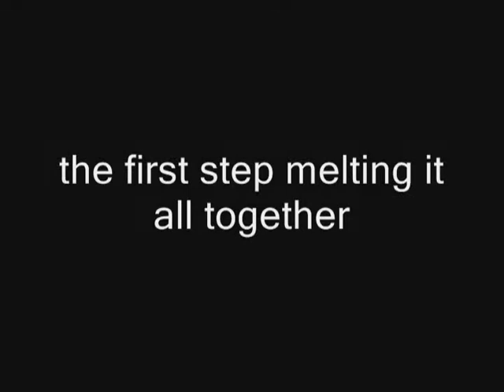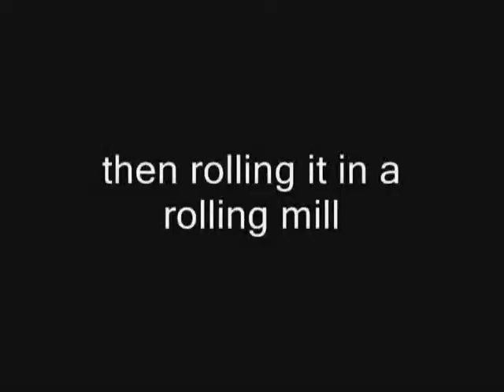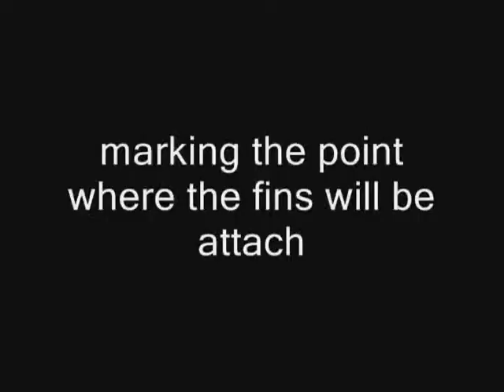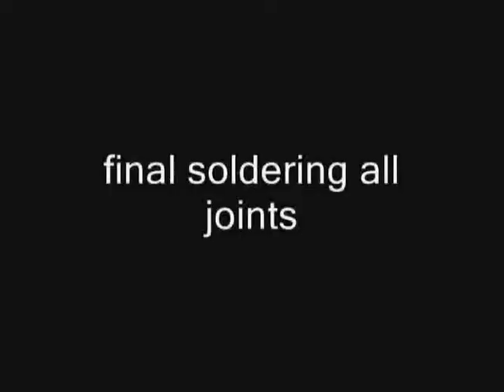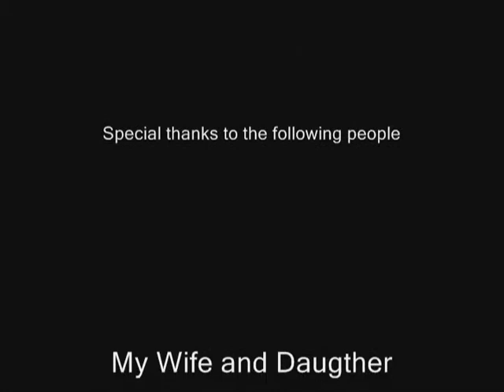The Making of My Koi Pendant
Recycling silver to make a pendant for my necklace.